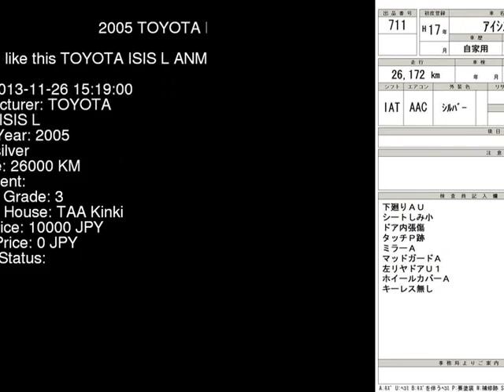2005 TOYOTA ISIS L ANM10G